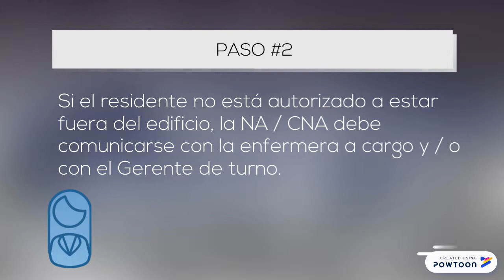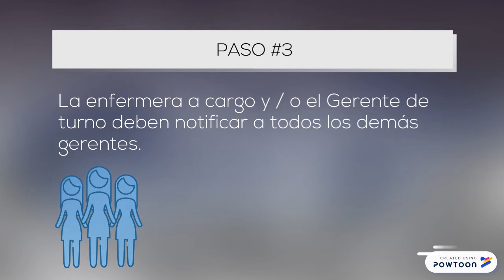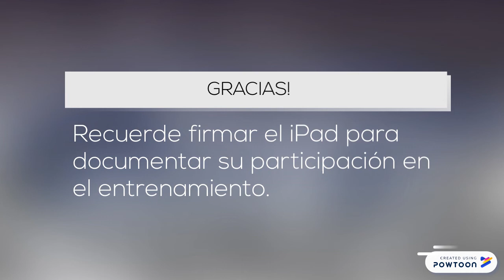Resident Elopement Training Spanish